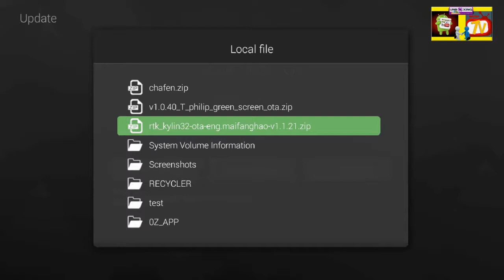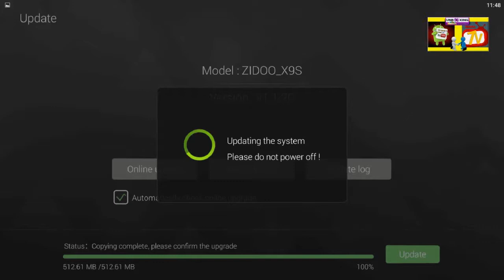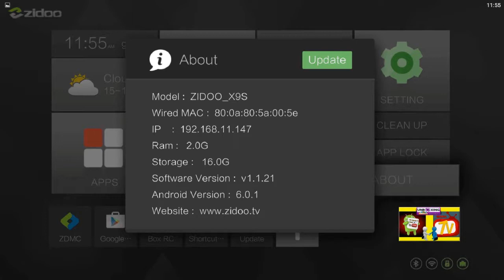NOVA ATUALIZAÇÃO TV BOX ZIDOO X9S v2.0.25 POR OTA - MAIO de 2018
CONHEÇA ANTES NOs LINKs ABAIXO NOSSA SELEÇÃO DE PRODUTOS GEARBEST COM PRODUTOS NA CHINA:

OU

OBSERVAÇÃO:

Todos os links para download serão redirecionados para a pagina de propaganda Adf.ly ,
depois  de ser redirecionado aguarde o fim da contagem de 5 segundos  e  clique em
FECHAR   PROPAGANDA  no  canto  superior  direito, não  clique  em  mais nada que aparecer

O QUE MUDA:

Sistema
1. Resolva o problema de flashback com Raytheon iii a 1:55:00
2. Adicionado a função de desligamento de saída de som HDMI
3. Reprodução de vídeo on-line otimizada
4. Adicionado tema alternando para desktop e aplicativos ZIDOO
5. Corrigido o problema de nenhum som em a faixa de áudio DTS-HD para alguns filmes
6. Corrigido o problema de reproduzir alguns vídeos de tela verde ocasionalmente
7. Otimização de pequeno deslocamento de 23.976 taxa de quadros em alguns modos de resolução e profundidade de cor

Atalho
1. Adicionado Assunto ambiguidade e máscara Configurações
2. Adicionado Interruptor de saída de som HDMI
3. Adicionado jogador chave personalizada Configurações

cartaz de parede
1. Adicionado recursos papel de parede
2. Otimizado a precisão de pontuação
3. Otimizada a interface de configuração
4. A fonte de correspondência adiciona a interface DouBan
5. A ordem inicial aumenta o tempo de modificação do recebimento de arquivos
6. Otimizou a correspondência de dramas de TV domésticos
7. Otimizou a estabilidade da digitalização
8. O problema de otimizar dados parciais do DouBan sem obtendo o nome do filme
9. Pressione o botão play do controle remoto para reproduzir o filme diretamente na interface de detalhes do pôster
10. Otimizou a lógica de processamento se o plano de fundo estiver digitalizando ao alterar o idioma
11. Aprimore a relevância dos caracteres e solucione o problema que os personagens do douban não podem se relacionar com filmes que não entraram nos detalhes
12. Corrigido o problema de que os parâmetros de classificação da interface de triagem classificada do serviço de pôster não são efetivos
13. Parâmetros do ano adicionados ao combinar
14. Aumento da seleção de fonte de dados ao ressuscitar
15. A questão do flash back em certos casos especiais ao reparar cartazes
16. Corrigido o problema de pesquisa imprecisa na interface de pesquisa
17. Função de bloqueio das crianças otimizadas
18. Otimizado o prompt de interface principal
19. Otimização ao atualizar o dispositivo ou digitalização em segundo plano, o jogo falhou e o vídeo apagado será forçado a revanche
20 Ao abrir o bloqueio filho, o pôster de edição deve passar pela verificação de senha
21. Detecção de permissão otimizada ao adicionar dispositivos
22. Adicione a interface TVDB
23. Otimizei o gerenciador de arquivos para visualizar a função de pôster diretamente
24. Otimizei a exibição de rótulos multimídia
25. Para resolver o problema de seleção de ano imprecisa na interface de classificação e exibição
26. Exibição de UI
otimizada 27. Otimizado velocidade de exibição do pôster

Assistente de inicialização
1. Modifique a interface do usuário e sincronize o tema do sistema

Navegação Blu-Ray
1. A função de mudança da taxa de quadros é sincronizada com o modo de reprodução normal

Music player
1. Corrigido o problema de a máquina entrar em suspensão quando a música estiver jogado
2. Adicionado a função de atalho do controle remoto (superior, próximo, reproduzir / pausar, parar, modo de ciclo, etc.)
3. Corrigido o problema que não pode ser salvo após o modo de reprodução e os efeitos de som serem reiniciados
4. Adicionado suporte a música DSF, DFF, SACD ISO

1. Corrigido o problema de escolher dispositivos NFS para relatar erros quando não há um
player de rede
1. Otimizou a função de reprodução contínua da série serial na parede de pôsteres (todas as funções de reprodução cíclica precisam ser ativadas para serialização)